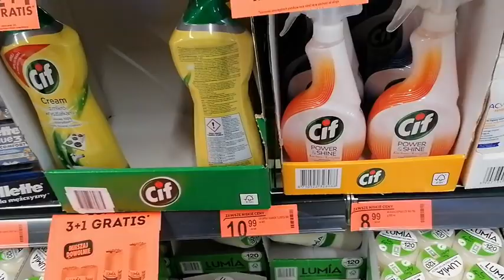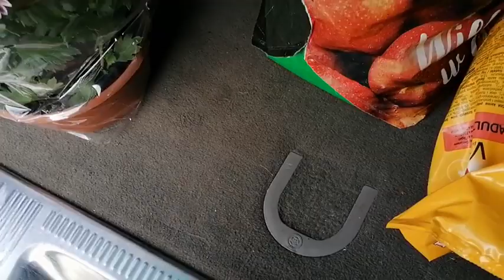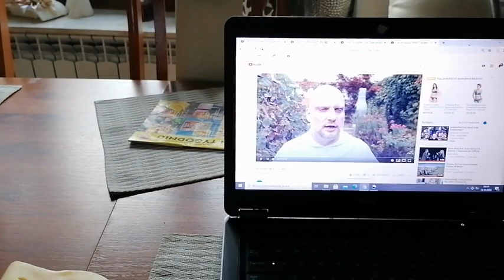Vlog z kilku dni teraz możemy wyjeżdżać